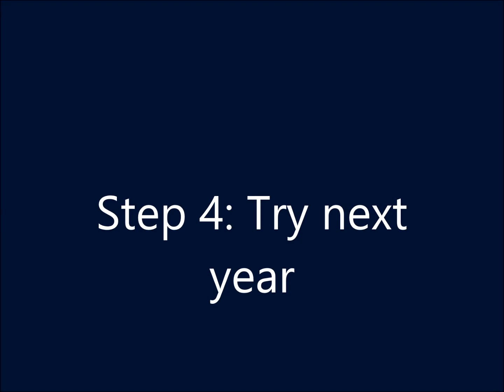Getting a summer body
This is how it is pretty much every year. Tell a friend to tell a friend.